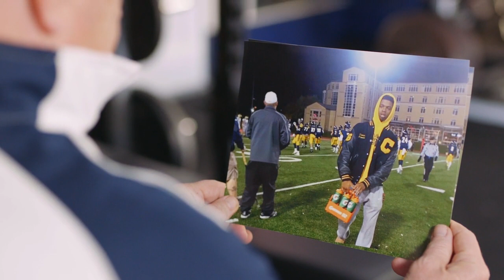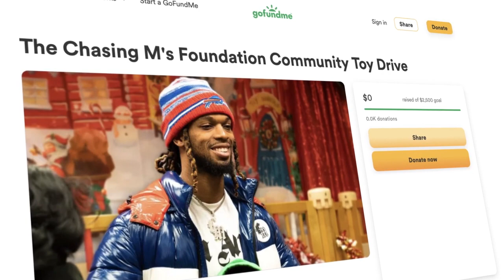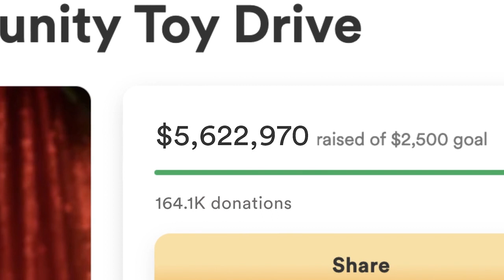Damar Hamlin has always been about giving back | NFL Countdown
Get to know Bills safety Damar Hamlin, from his firm Pittsburgh roots to the NFL, where millions have come to rally around and support his recovery.